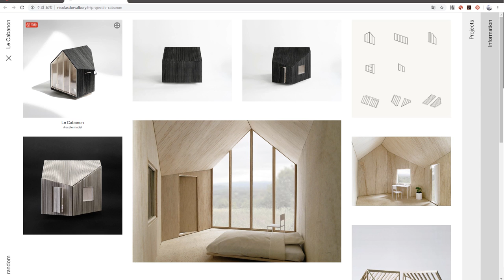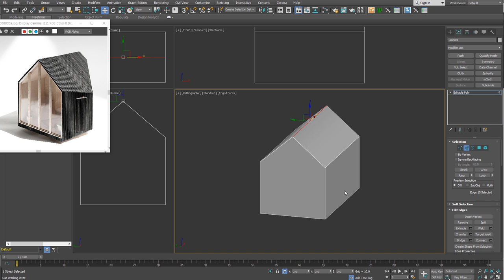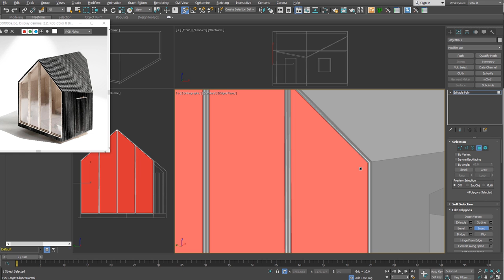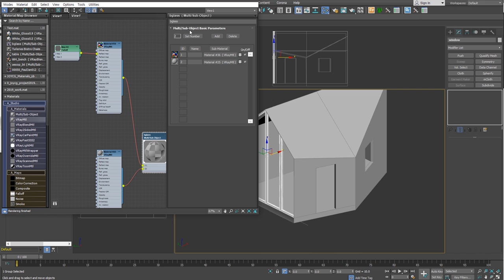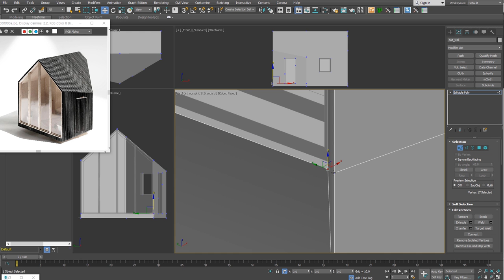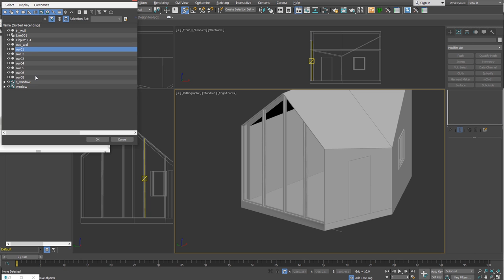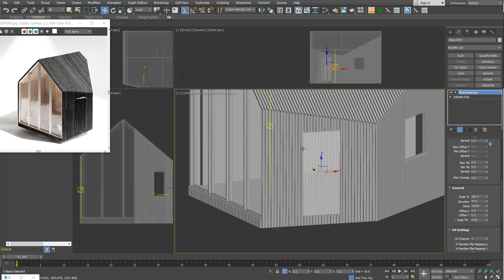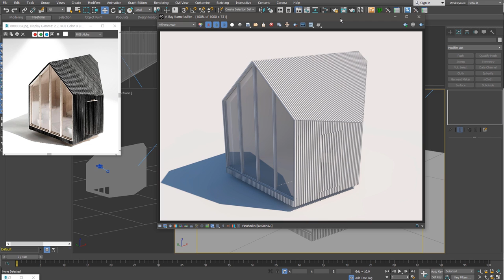[초재미15] 건축 컨셉 Modeling 1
초급자를 위한 재미있는 Modeling 열다섯 번째 시간입니다.
이번 강의에서는  건축 컨셉 Modeling을 설명합니다.
최근에는 네모가 아닌 다양한 형태의 건축물이 만들어지고 있죠.
이번에 만들 건축물은 지붕과 벽면이 기울어져 있어서 Modeling 과정이 좀 더 까다롭겠네요.
기울어진 면을 기준축으로 만들어 작업하는 방법은 여러 경우에 활용될 수 있을 것 같아서 강의를 만들어 보았습니다.
강의를 처음부터 끝까지 따라해 보세요.
강의 주제뿐 아니라 3ds Max의 기본 기능에 대한 다양한 사용법을 함께 익힐 수 있습니다.

초급자 강의는 보통 50% 정도의 속도로 설명하는데..
이번 강의에서는 저도 모르게 중간중간 100% 속도가... (ㅜoㅠ);;
다음엔 좀 더 신경쓰도록 할게요~.

●BGM
Artlist license